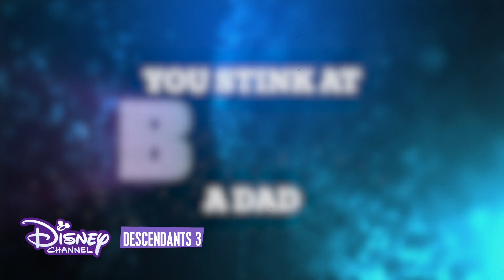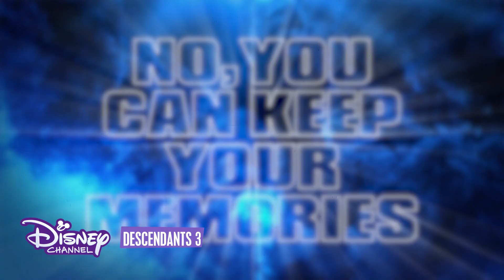Descendants 3 - Clip Karaoké : Do what you gotta do !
Tu as aimé la chanson "Do what you gotta do" dans ton nouveau Disney Original Movie, Descendants 3 ? Maintenant à toi de la chanter grâce à ce clip karaoké !
Retrouve Descendants 3, sur Disney Channel !